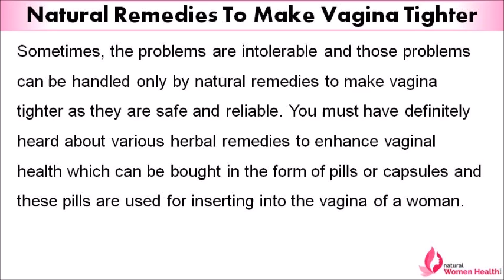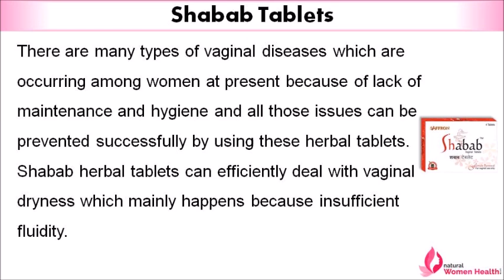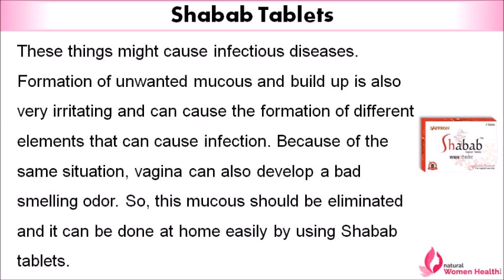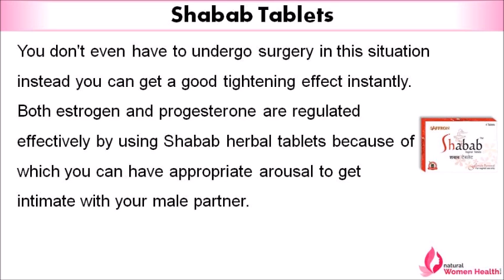Natural Remedies To Make Vagina Tighter And Become A Virgin Again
You can find more natural remedies to make vagina tighter

Dear friend, in this video we are going to discuss about natural remedies to make vagina tighter. Shabab tablets are the most powerful natural remedies to make vagina tighter and become a virgin again without any adverse effects on the body.

Natural Remedies To Make Vagina Tighter